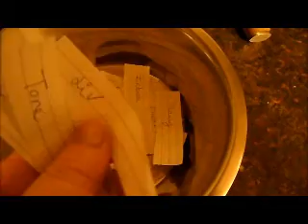Og vinnaren er.wmv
Konkurranse på bloggen min har fått ein vinnar!